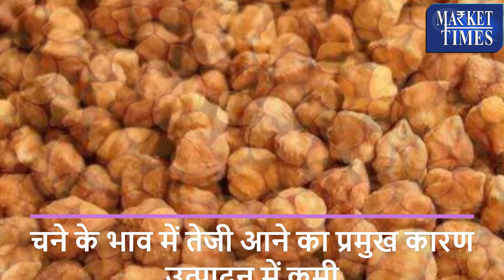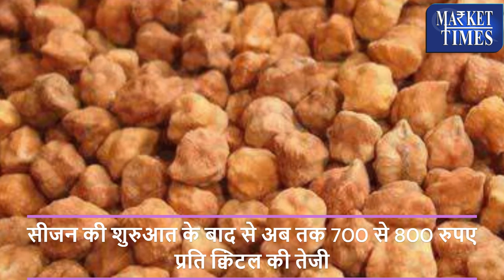कैसा रहेगा आगे चने का बाजार -जानिये || How will the gram market be in future - know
Alasande Gram
Almond(Badam)
Ambada Seed
Amla(Nelli Kai)
Apricot(Jardalu/Khumani)
Arecanut(Betelnut/Supari)
Avare Dal
Bajra(Pearl Millet/Cumbu)
Banana - Green
Barley (Jau)
Bay leaf (Tejpatta)
Beaten Rice
Bengal Gram Dal (Chana Dal)
Bengal Gram(Gram)
Ber(Zizyphus/Borehannu)
Betal Leaves
Bhindi(Ladies Finger)
Big Gram
Bitter gourd
Black pepper
Bottle gourd
Broken Rice
Broomstick(Flower Broom)
Bunch Beans
Camel Hair
Cashew Kernnel
Castor Oil
Castor Seed
Chapparad Avare
Chennangi (Whole)
Chennangi Dal
Chikoos(Sapota)
Chili Red
Chilly Capsicum
Chow Chow
Chrysanthemum(Loose)
Cinamon(Dalchini)
Cluster beans
Coconut Oil
Coconut Seed
Coriander(Leaves)
Corriander seed
Cotton Seed
Cowpea (Lobia/Karamani)
Cowpea(Veg)
Cucumbar(Kheera)
Cummin Seed(Jeera)
Custard Apple (Sharifa)
Daila(Chandni)
Dal (Avare)
Dry Chillies
Dry Fodder
Dry Grapes
Duster Beans
Egypian Clover(Barseem)
Elephant Yam (Suran)
Field Pea
Fig(Anjura/Anjeer)
Flower Broom
Foxtail Millet(Navane)
French Beans (Frasbean)
Galgal(Lemon)
Gingelly Oil
Ginger(Dry)
Ginger(Green)
Gladiolus Bulb
Gladiolus Cut Flower
Goat Hair
Gram Raw(Chholia)
Green Avare (W)
Green Chilli
Green Fodder
Green Peas
Groundnut (Split)
Groundnut pods (raw)
Guar Seed(Cluster Beans Seed)
Gur(Jaggery)
He Buffalo
Hippe Seed
Honge seed
Hybrid Cumbu
Indian Beans (Seam)
Indian Colza(Sarson)
Isabgul (Psyllium)
Jack Fruit
Jowar(Sorghum)
Jute Seed
Kabuli Chana(Chickpeas-White)
Karbuja(Musk Melon)
Kartali (Kantola)
Kharif Mash
Knool Khol
Kodo Millet(Varagu)
Kulthi(Horse Gram)
Ladies Finger
Lak(Teora)
Leafy Vegetable
Lentil(Masur)
Little gourd (Kundru)
Long Melon(Kakri)
Lotus Sticks
Mahua Seed(Hippe seed)
Maida Atta
Mango (Raw-Ripe)
Marigold(Calcutta)
Marigold(loose)
Masur Dal
Methi Seeds
Methi(Leaves)
Mint(Pudina)
Moath Dal
Mousambi(Sweet Lime)
Mustard Oil
Myrobolan(Harad)
Nearle Hannu
Neem Seed
Nelli Kai
Niger Seed (Ramtil)
Onion Green
Other Pulses
Paddy(Dhan)
Papaya (Raw)